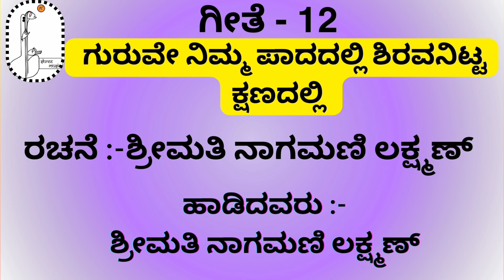'ಪರೋತ್ತಮರ ಗಾನಾಮೃತ' - 12 ಗುರುವೇ ನಿಮ್ಮ ಪಾದದಲ್ಲಿ - Guruve Nimma Padadalli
' ಗುರುವೇ ನಿಮ್ಮ ಪಾದದಲ್ಲಿ ಶಿರವನಿಟ್ಟ ಕ್ಷಣದಲ್ಲಿ'

  'ಪರೋತ್ತಮರ ಗಾನಾಮೃತ'

  ಗೀತೆ - 12

  ರಚನೆ :- ಶ್ರೀಮತಿ ನಾಗಮಣಿ ಲಕ್ಷ್ಮಣ್

  ಸಂಗೀತ - ಗಾಯನ
  ಶ್ರೀಮತಿ ನಾಗಮಣಿ ಲಕ್ಷ್ಮಣ್, ಹೊಸದುರ್ಗ

  ಪರಿಕಲ್ಪನೆ ಮತ್ತು ನಿರ್ದೇಶನ :
  ಶ್ರೀಮತಿ ಸಿಂಚನಾ ಮೂರ್ತಿ
  ಶ್ರೀ ಮ್ಯೂಸಿಕ್ ಅಕಾಡೆಮಿ, ಬೆಂಗಳೂರು.

 ಹಾಡಿದವರು :-
 ಶ್ರೀಮತಿ ನಾಗಮಣಿ ಲಕ್ಷ್ಮಣ್

 ತಬಲಾ : ಶ್ರೀ ಶೌರಿ ಶಾನ್ ಭೋಗ್

 ಹಾರ್ಮೋನಿಯಂ :
 ಶ್ರೀ ಸೂರ್ಯ ಉಪಾಧ್ಯಾಯ

 ಕೊಳಲು : ಶ್ರೀ ನಿರಂಜನ್ ಹೆಗಡೆ

 ಧ್ವನಿ ಮುದ್ರಣ :
 ಶ್ರೀ ಯತೀಶ್ ರಾವ್,
 ಶ್ರೀ ಉಮೇಶ್ ಮಿನ್ನಂಡ,

 ದೃಶ್ಯ ಗ್ರಹಣ :
 ಶ್ರೀ ಗಿರೀಶ್ ಎಂ ಎಸ್
 ಆರೋಹಿ, ಜಯನಗರ

 ದೃಶ್ಯ ಸಂಕಲನ:
 ಶ್ರೀಮತಿ ಗಾಯತ್ರಿ ಆನಂದ್